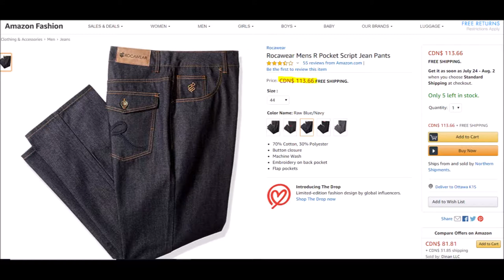HOW TO STYLE THE MAN'S JEANS (PART 1) | HAUTE Style&HairXpektations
Hi guys! The bad boy jean is not just for the bad boy. Check out how I style and feminize the bad boy, man's jeans for a day look in this very important sustainable haul.